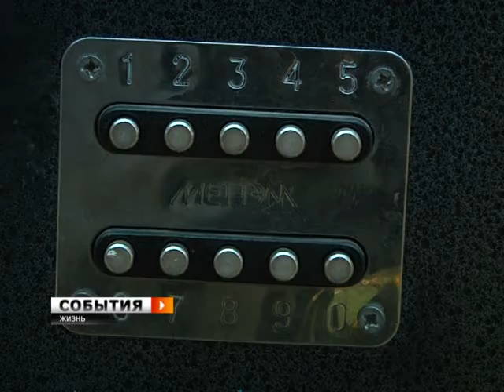Совершенствование системы безопасности в школах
Совершенствование системы безопасности в школах и детских садах Самары